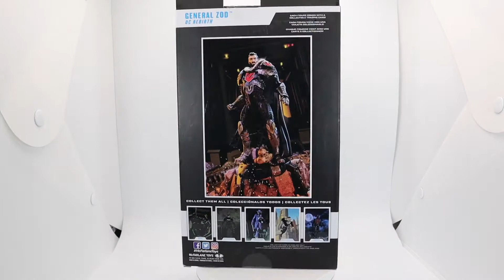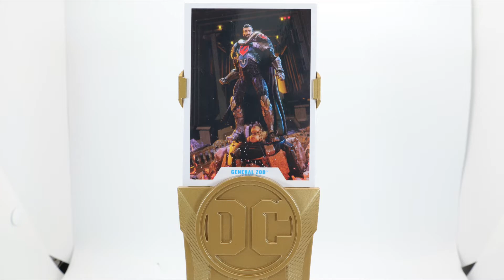McFarlane Toys DC Multiverse General Zod Review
GENERAL ZOD
Brand: DC Multiverse
Genre: Comics
Product Type: Action Figure

Once considered a military hero of the planet Krypton, General Dru-Zod decided he would rather rule his world than serve it. He launched a failed coup, after which he was exiled to the prison dimension known as the Phantom Zone. Soon after, Krypton exploded and the years flew by, but General Zod remained safe in the Phantom Zone without aging. Over the years, he’s escaped time and time again, and used his Kryptonian powers to threaten Earth. All the while declaring that his enemy Superman will die—or kneel before Zod!

Product Features:

Incredibly detailed 7” scale figure based off the DC Multiverse
Designed with Ultra Articulation with up to 22 moving parts for full range of posing and play
General Zod is featured in his look from Superman Action Comics
General Zod comes with a pair of alternate hands and a base
Included collectible art card with figure photography on the front and character biography on the back
Collect all McFarlane Toys DC Multiverse Figures